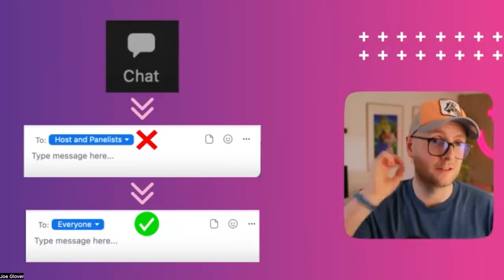Being a fearless creative - Sir John Hegarty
Sir John Hegarty